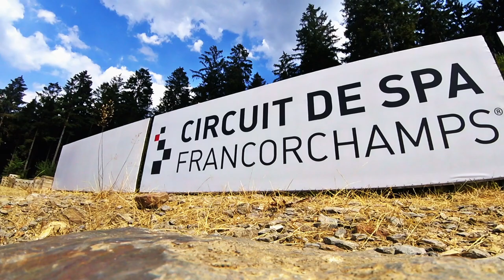Spa Racing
An exciting trip to Spa, Belgium with friends for Trackday.